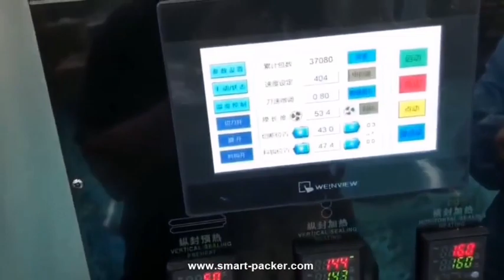Komprimierte Gesichtsmaske Tablet Vibrierende Fütterung horizontaler Folienverpackungsabdeckungsmasc